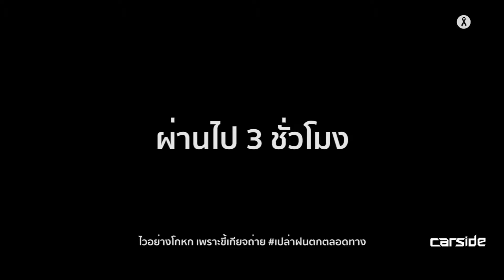หมี-เป็ด-แรด อยู่แถวนี้ | ทริปกุดปุ๊ปปั๊ปที่ลำตะคลอง (ft. Bonn Ridebuster)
ห่างหายไปนานสำหรับ "หมี-เป็ด-แรด อยู่แถวนี้" รายการที่พาคุณเที่ยว
ในแบบที่คาดเดาไม่ได้. จริงๆ ครั้งนี้ไปสูดอากาศธรรมชาติช่วงหน้าฝนกัน
ที่เขื่อนลำตะคลองแบบฉุกลหุก จะเป็นอย่างไรเชิญรับชมเลยได้ครับบ

ติดต่อพูดคุยกับทีมงานได้ที่